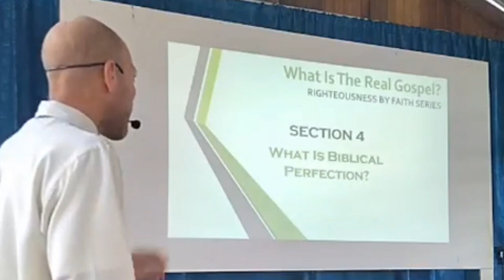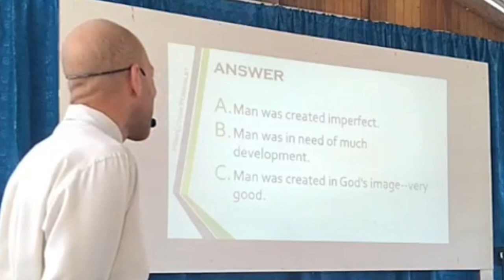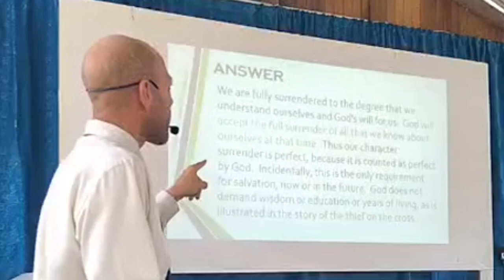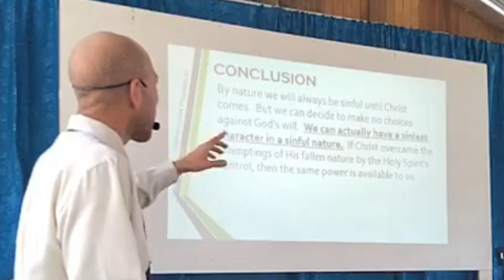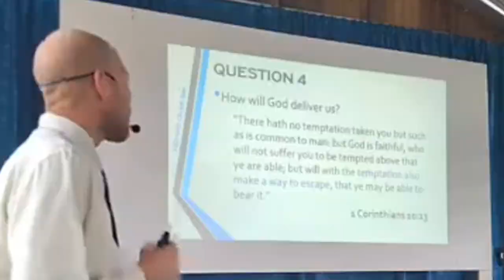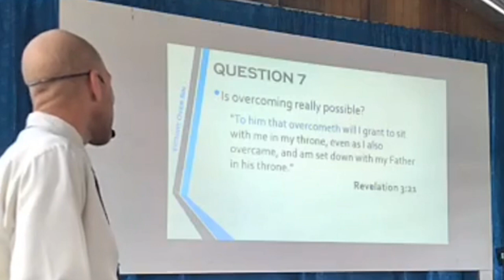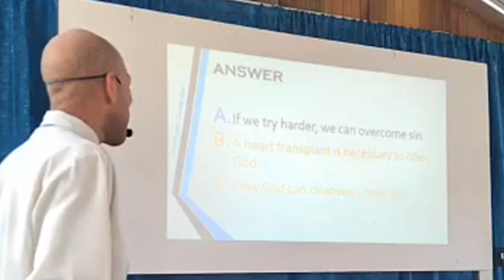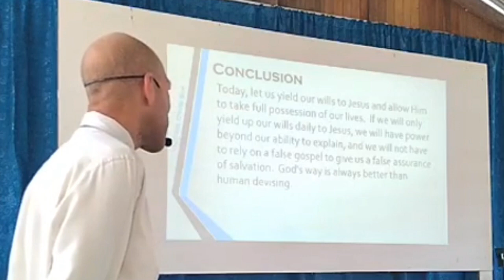What is Biblical Perfection? Part 1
This video answers the question is perfection really possible and victory over sin.